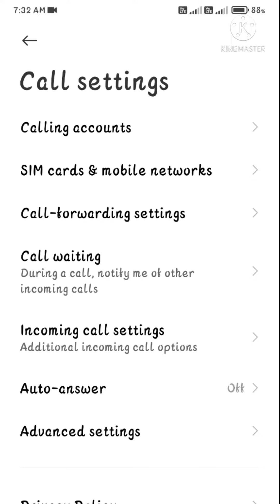Calling/Flash Light One Kaise Kare/Setting Kaise Kare Redmi 10 Prime Mo. Me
Calling/Flash Light One Kaise Kare/Setting Kaise Kare Redmi 10 Prime Mo. Me Badi Aasani Se Setting Kare Call Karne Par Flas Light jalega callingflashlight#